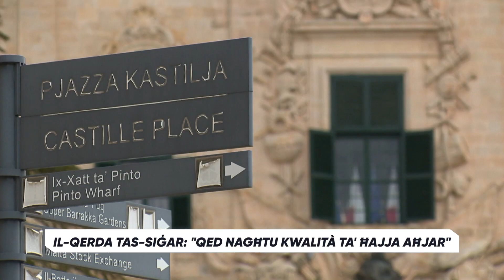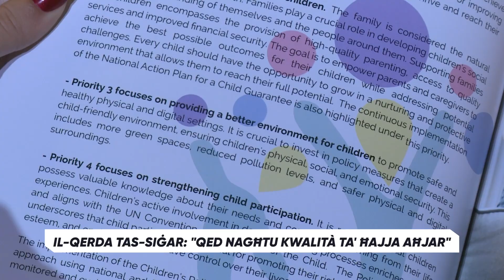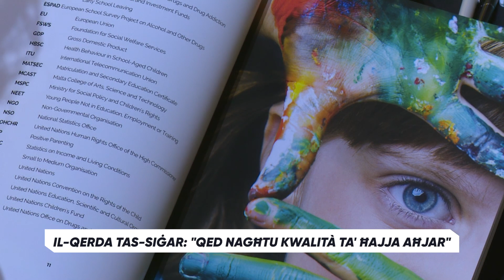IL-QERDA TAS-SIĠAR: Il-Ministru jemmen li "qed nagħtu kwalità ta' ħajja aħjar"